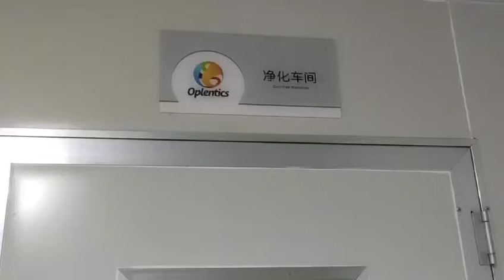Dust-free and coating room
This is our dust-free and coating room.